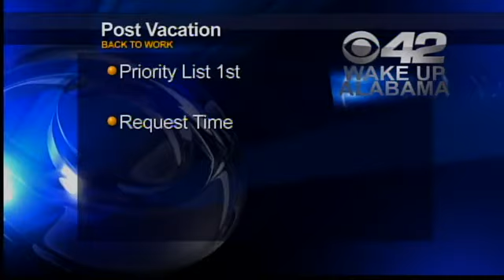Taking Control Post vacation blues - CBS 42